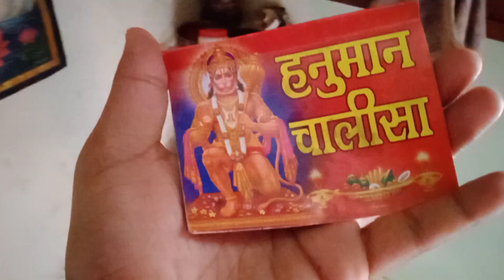आज के din thoda garmi se rahat mila😁healthybreakfast😍dailyvlog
dailyvlog